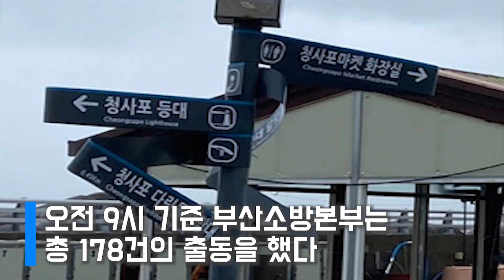태풍 '하이선' 직격탄 부산 차량 파손과 부상자까지... 소방출동만 178건 | 국제신문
오전 9시 기준으로 부산소방본부는 총 178건의 출동을 했다. 인명피해 1건 인명구조 1건 배수지원 15건 안전조치 159건 등이다. 경찰도 이날 353건의 112 신고를 접수, 인명 구조 1건 교통통제 54건 신호기 고장 49건 미음 윤산터널 토사 유출 2건 기타 247건의 활약을 했다.